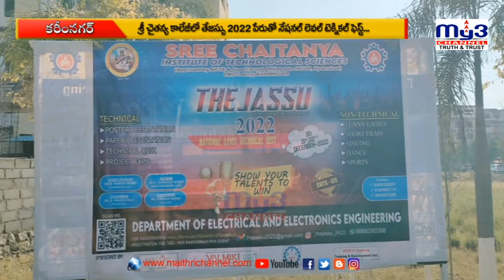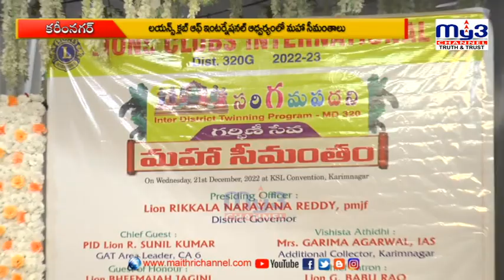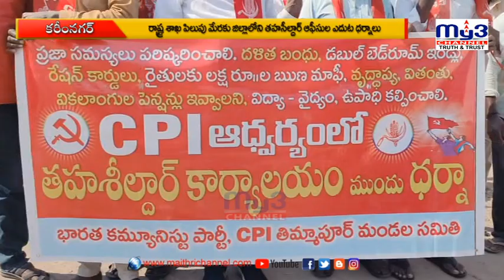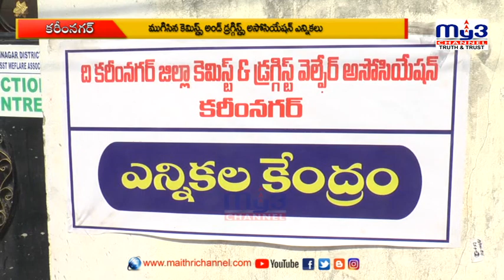|| MY3 NEWS 21-12-2022 8pm ||